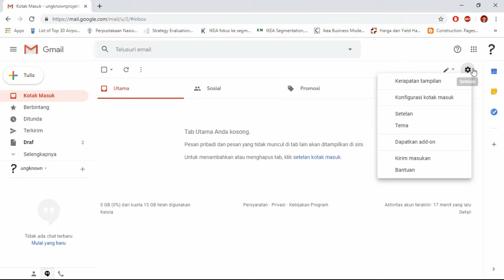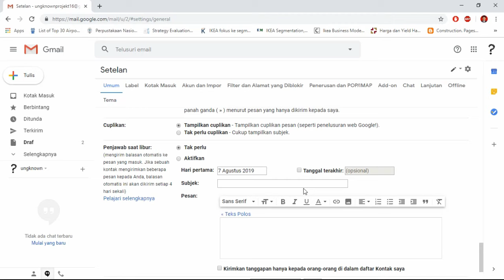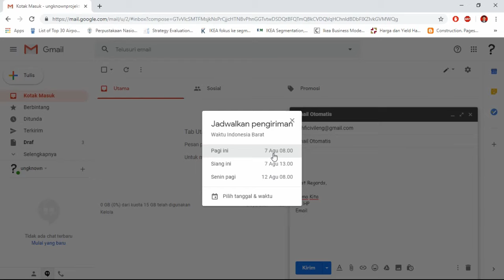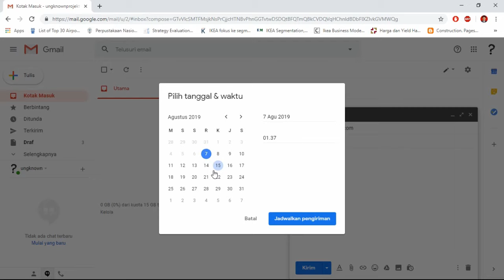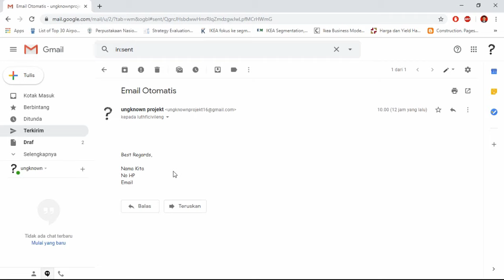Cara email otomatis pakai gmail dan bikin template footer!!!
DI video ini gua akan berbagi mengenai fitur "kirim terjadwal" dari gmail. Fitur ini berguna bagi kalian yang lagi nglamar kerja karena waktunya bisa disesuaikan. Selain itu di sini juga gua mau share tentang signature atau template ketika menulis email. Semoga berfaedah

Mau buat website secara aman dan murah, pake Niagahoster aja, gunakan Link dan Promo berikut: